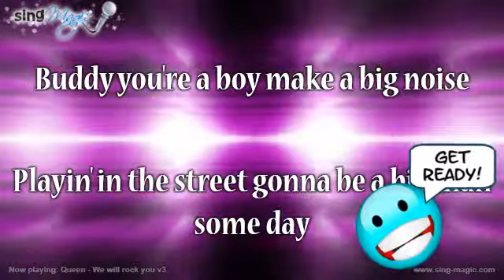Queen We will rock you v3